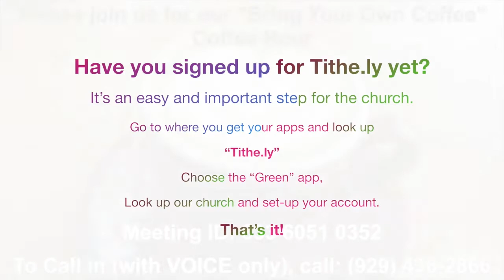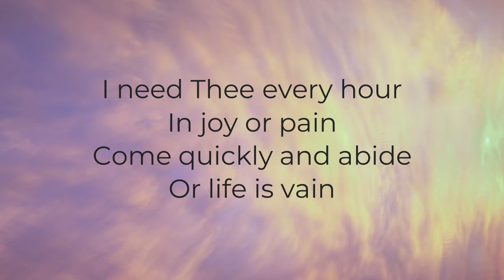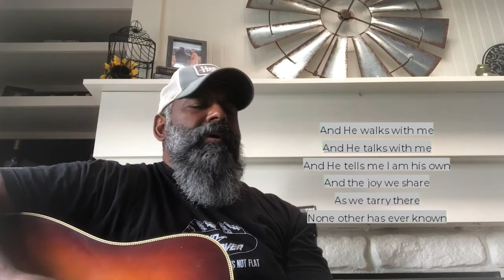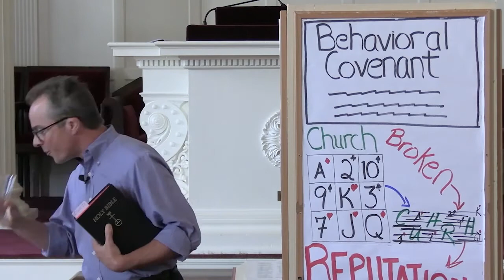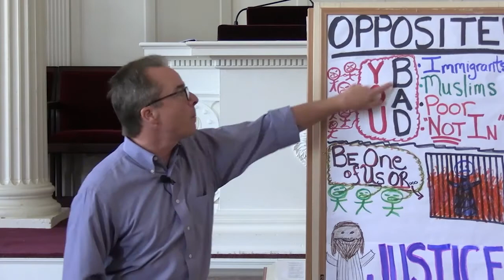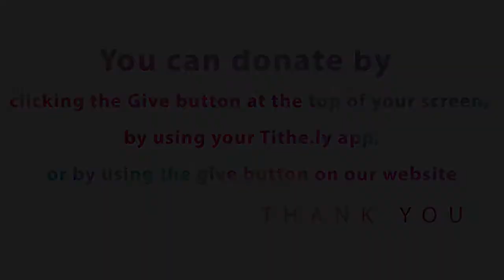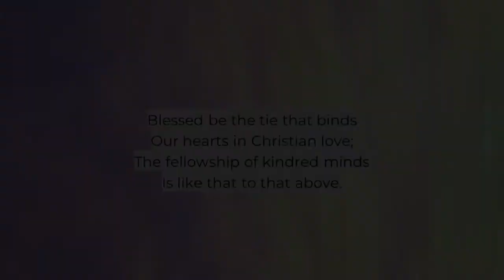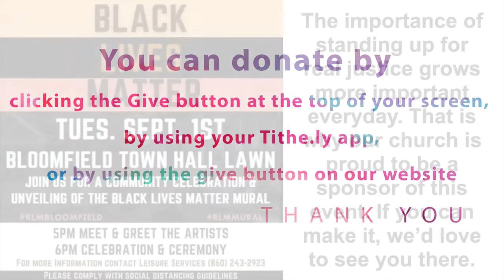Course Correction - September 6th, 2020